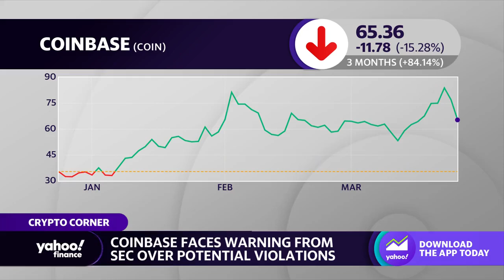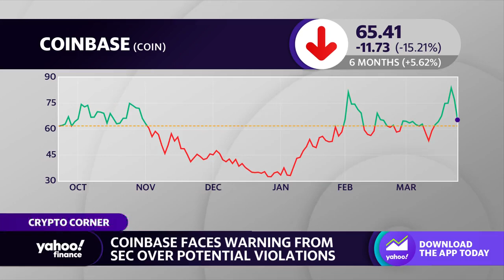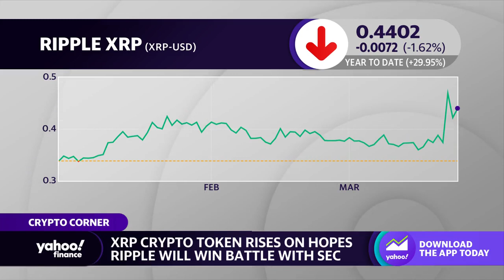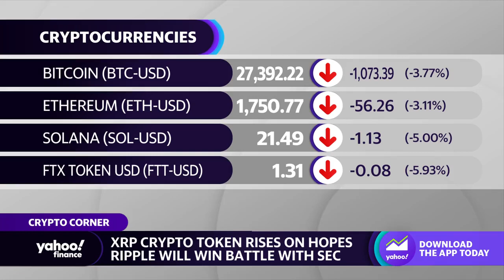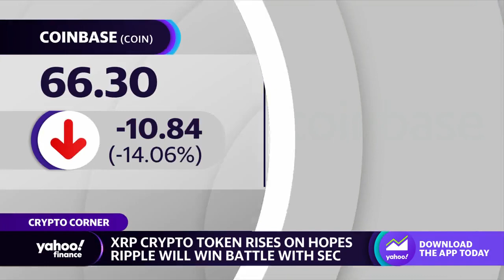Coinbase faces warnings from SEC over potential violations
Yahoo Finance’s David Hollerith joins the Live show to discuss the SEC’s warning to Coinbase.